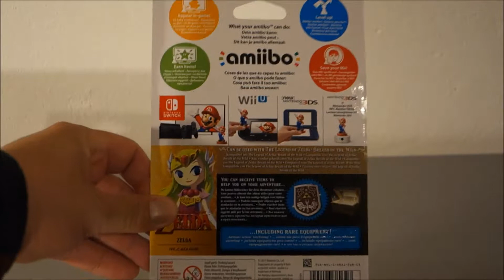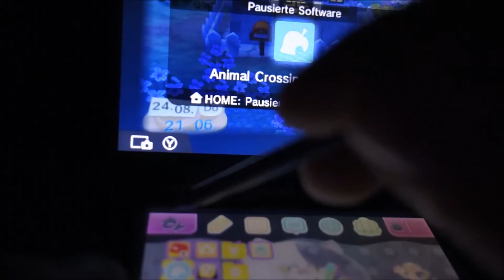Zelda Amiibo Unboxing u Funktionen in Animal Crossing New Leaf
Diesmal gibts nicht nur ein Amiibo Unboxing sondern ihr könnt auch sehen was man mit der Figur in Animal Crossing New Leaf machen kann.
Wünsche euch viel Spaß mit dem Video. Schaut euch auch meine anderen Videos an wenn ihr mögt. Über Likes freue ich mich :)

Jingle by Hudson Soft 1993 Hudson Soft belongs to Konami.
No Rights to me